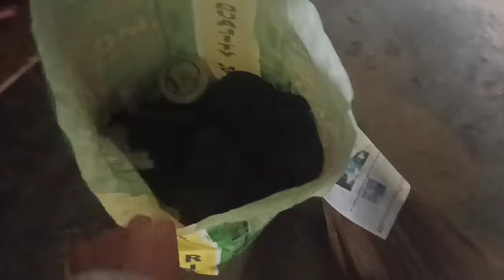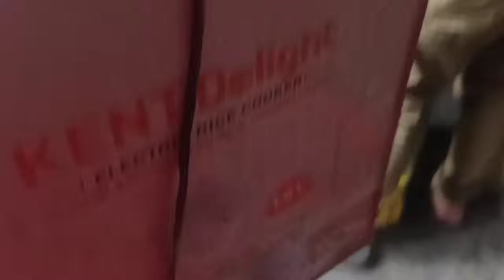Ready to go for delivery purpose